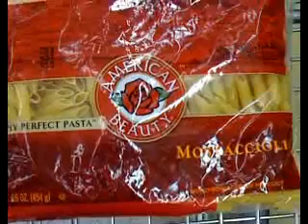QIK|Streaming video right from your phone